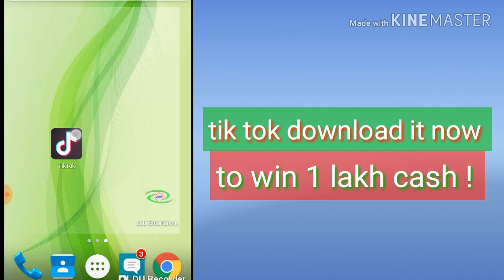Tik Tok app download jio phone or android or iOS ! to win 1lakh within may 16th